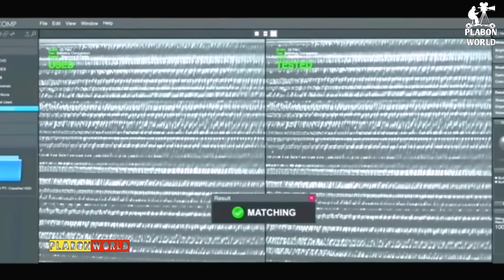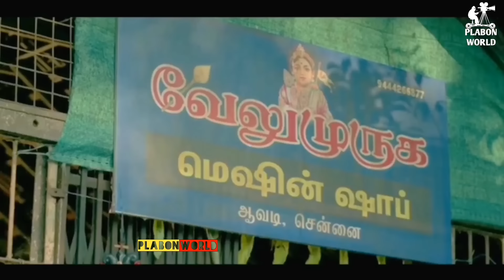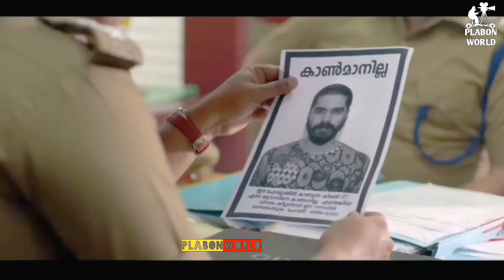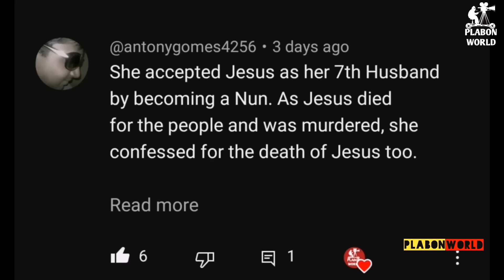ডাক্তারের বুদ্ধির কাছে পুলিশ ও হার মানে | Suspense thriller movie explained in bangla | plabon world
storyljne:
A young doctor is determined to save his loving wife, who is haunted by her past. As time passes, he does everything in his power to achieve his goal.